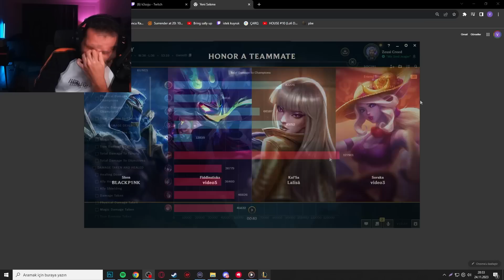S14 Zed Ultisi 0 Saniye Olursa... Kill Aldıkça Ulti Atıyorum (Ulti Bug)